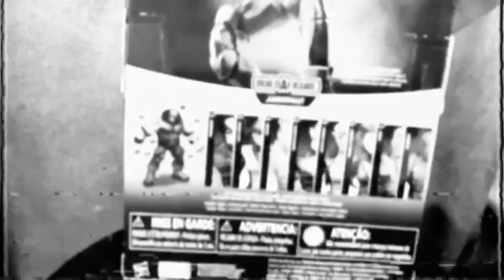Marvel Legends Juggernaut BAF “ROGUE” Action Figure Review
Join us as we review the Marvel Legends Rogue action figure